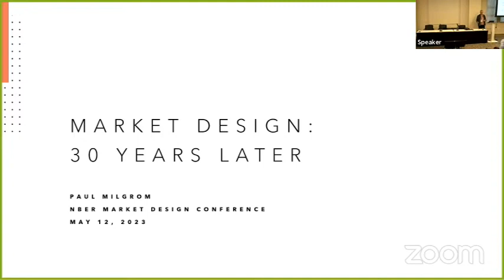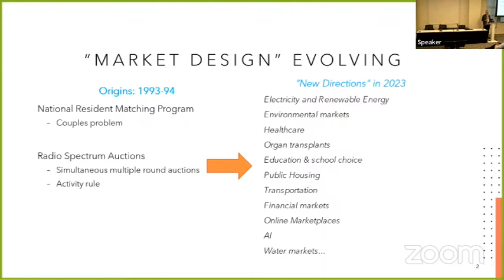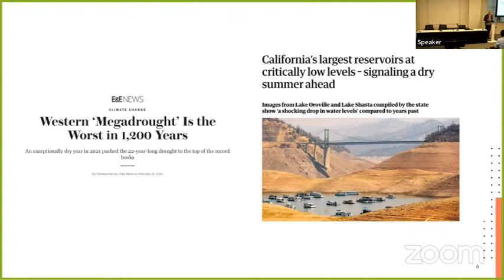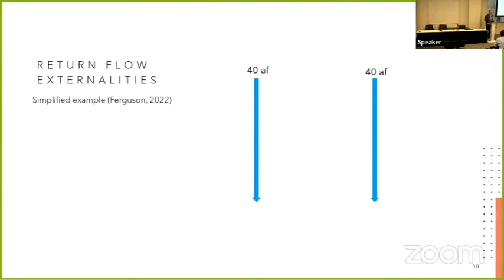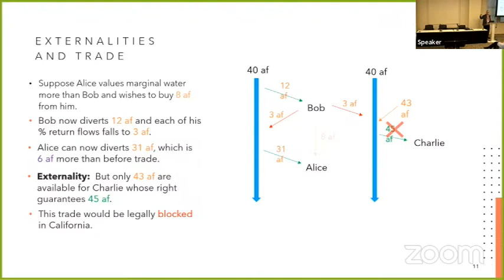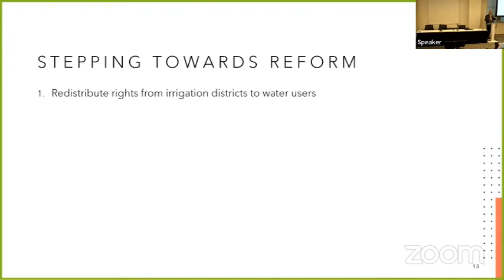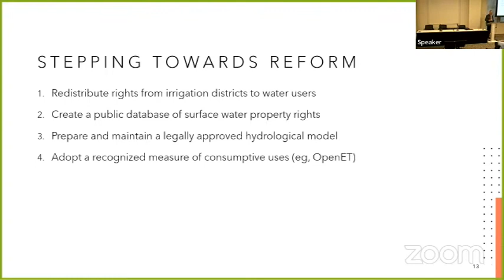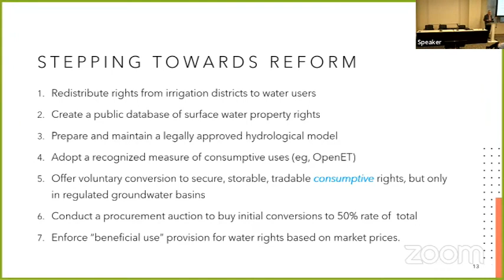2023, New Directions in Market Design, Paul Milgrom, "Artificial Intelligence and Market Design..."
Presented by Paul Milgrom, Stanford University
Market Design: 30 Years Later
Artificial Intelligence and Market Design
New Directions in Market Design, Spring 2023
Organizers, Irene Y. Lo, Michael Ostrovsky, and Parag A. Pathak
Supported by Schmidt Futures